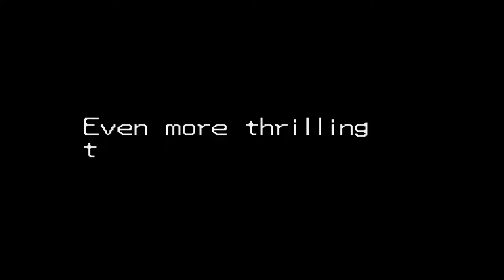Viddy Narcy's a̶m̶a̶z̶i̶n̶g awful acting! Mega Man Battle Network 4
Hello guys and welcome to the 4th part of the 2nd playthrough of Mega Man Battle Network 4.

In this part, Lan's opponent in the Eagle Tournament is the not-so-famous guy or girl idk called Viddy Narcy!

They begged Lan to intentionally lose in the battle with them but Lan refused and so he used a trick to make MegaMan right instead of left and up instead of down and so MegaMan had to go through the Internet to collect something called Video Release!